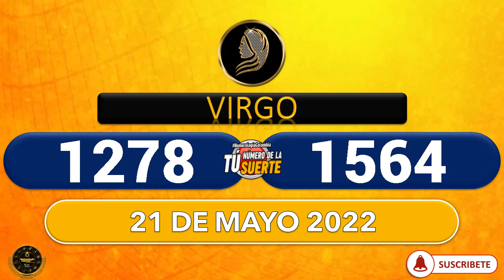NÚMERO ZODIACAL NÚMEROS DE LA SUERTE SEGÚN TU SIGNO ZODIACAL LOTERÍAS, LOTO, CHANCES 21 MAYO 2022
suerte numeros,
loteria numeros,
signos,
suerte,

Tarot,
esotérico,
tarot gratis,
lectura gratis,
cartas gratis,
horoscopo gratis,
numeros gratis,
predicciones,
vidente,
adivinacion,
horoscopo de hoy,
pale,
loteria
numerosGanar
LOTERIA
PREDICE
HOROSCOPO
NUMEROLOGIA
TAROT
LOTEKA
NEW YORK

Numerología Colombia.